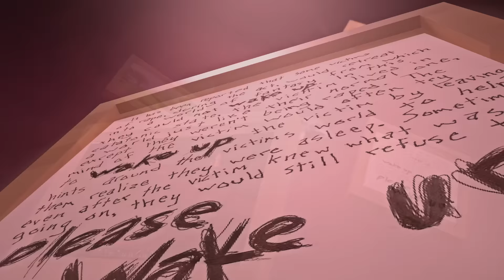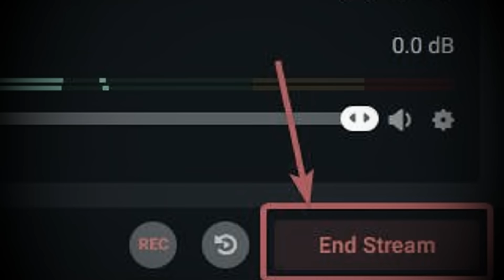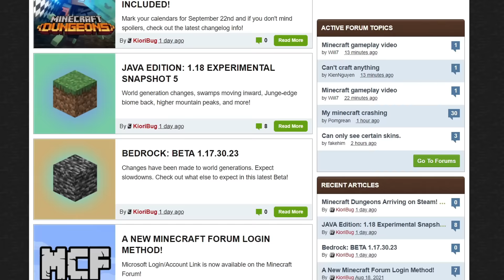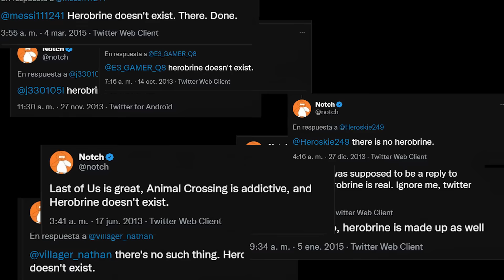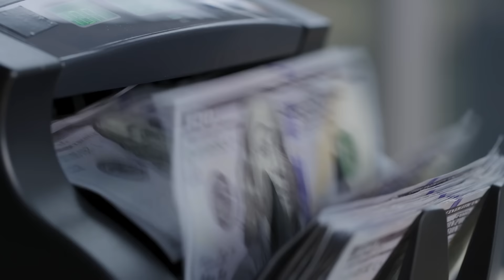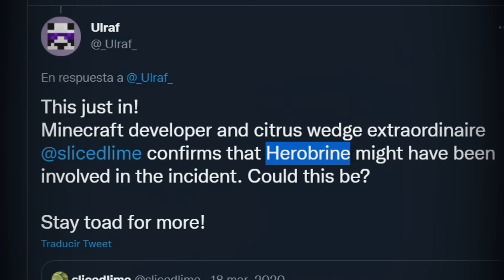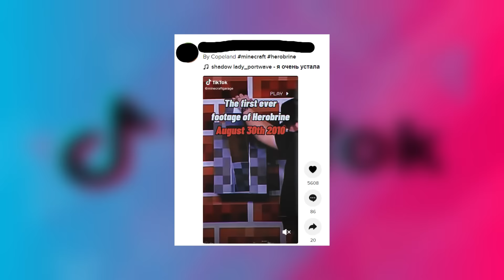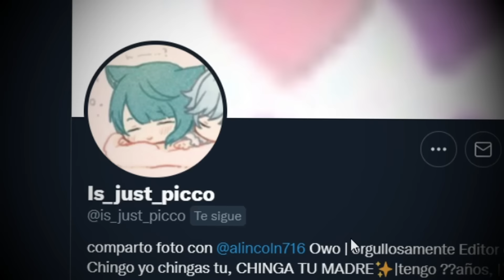✦ Herobrine Documental ✦ ESPECIAL 11 AÑOS DE MISTERIO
Documental de Minecraft realizado por Bobicraft. En honor a 11 años de la leyenda más grande de todo el juego. Iremos más allá de la leyenda… El final de todo este misterio y de enigmas nunca antes resueltos hasta ahora, y mucho más. Con la aparición especial de Elomars88

(No caben todas en una descripción de Youtube... aún está en construcción, me llevará muchas horas completar todas las fuentes)
-Enorme agradecimiento a Picco y Judiye
-Gracias a los animadores y artistas: @benlyanimations @KoreNAnimations @SaulFXDZN @BrivRoga26

⚠️  Debido a lo denso que es el documental, puede existir pequeños errores de edición, aqui aclararé cuálquier detalle:
- El título del Acto 2, es Colapso, no Enigma.
- Minuto 50, la captura 1 mes antes no 1 mes despues.
- 1:16:23 Las capturas de Herobrine fueron en 2016.
- 155:17, claro que habían más creepypastas, pero estos 3 se aparecieron antes que Herobrine, por lo que seguramente inspiraron la leyenda de Herobrine.

¿Ya miraste bien mi Facebook? busca bien...